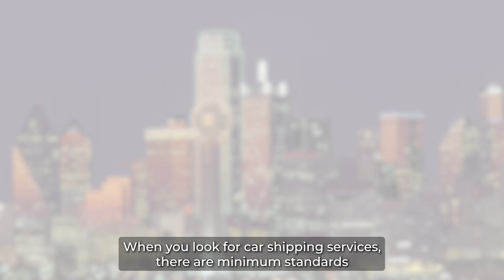Car Shipping In Oak Park | IL Vehicle Shipping | Oak Park Car Transport Services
Don't miss out on the inside scoop on Oak Park Car shipping companies - read our blog post now!

A1 Auto Transport is a reputable car shipping service provider that offers reliable transportation services to Oak Park, Illinois. With their expertise and efficient operations, they ensure a smooth and hassle-free transportation process for your vehicle. Whether you need to ship a single car or multiple vehicles, A1 Auto Transport can handle the job professionally.

When you choose A1 Auto Transport for car shipping, you can expect top-notch customer service and attention to detail. Their experienced team understands the significance of your vehicle and takes every precaution to ensure its safety during transit. They employ advanced equipment and secure loading techniques to minimize the risk of damage or accidents.

A1 Auto Transport provides various transportation options to cater to your specific needs and budget. You can choose between open transport or enclosed transport, depending on your vehicle's requirements. Open transport is a cost-effective option suitable for most cars, while enclosed transport offers additional protection for luxury or classic vehicles.

The car shipping process with A1 Auto Transport is straightforward and convenient. They handle all the necessary paperwork and logistics, allowing you to focus on other aspects of your move. Their skilled drivers navigate the roads safely and efficiently, ensuring timely delivery of your vehicle to Oak Park, Illinois.

Customer satisfaction is a top priority for A1 Auto Transport. They offer transparent pricing, competitive rates, and reliable delivery times. Their track record of successful car shipments and positive customer reviews speaks to their commitment to providing excellent service.

In summary, A1 Auto Transport is a trusted provider of car shipping services to Oak Park, Illinois. With their professional team, diverse transport options, streamlined process, and dedication to customer satisfaction, you can trust that your vehicle will be transported safely and securely. Contact A1 Auto Transport today to experience their reliable services firsthand.